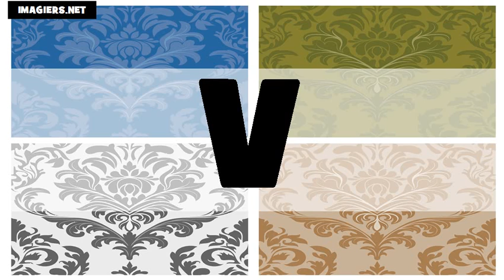Аз уча френски език = азбуката US+FR